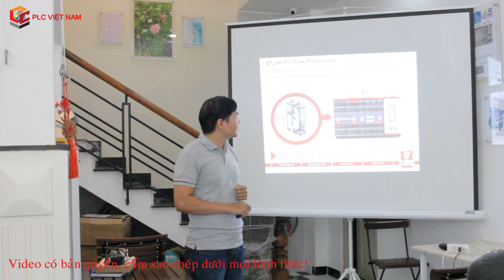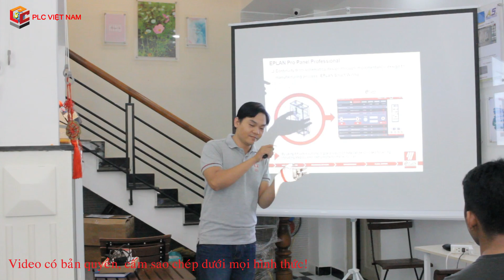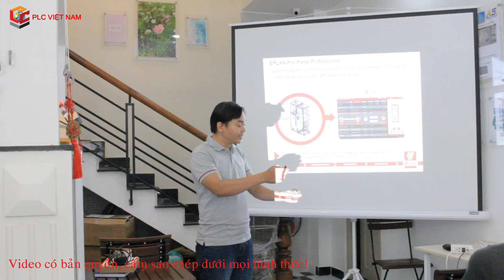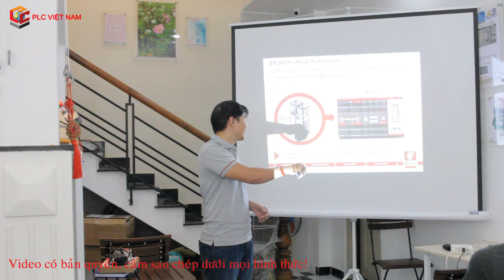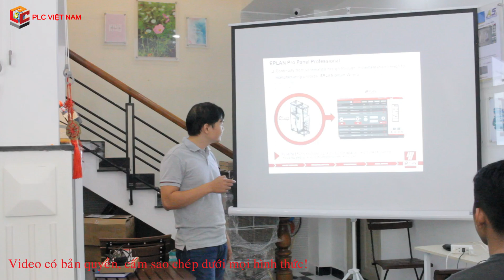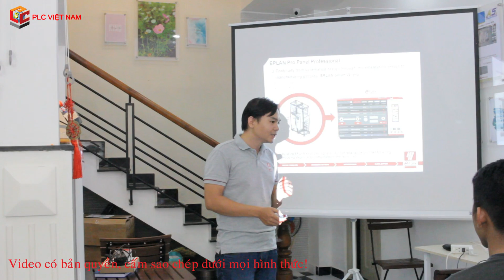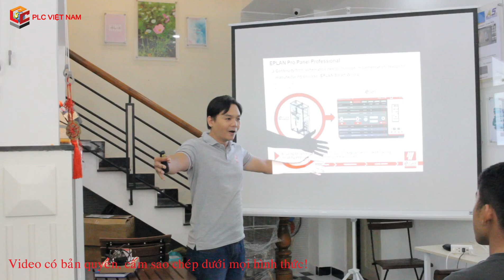Tọa đàm: Thiết kế tủ điện điều khiển với phần mềm Eplan - 05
Xem thêm về Eplan tại: vma.vn và adeng.vn nhé!

Các bạn học xong có câu hỏi gì đặt luôn tại bài viết này nhé!

Hãy tương tác để có kết quả tốt nhất nhé!

Nhớ bật chế độ HD xem cho rõ nhé cả nhà.

Chúc mọi người học tốt bài học thứ hai này nhé.

LƯU Ý: KHÔNG CHIA SẺ NHỮNG VIDEO TRONG KHÓA HỌC NÀY DƯỚI MỌI HÌNH THỨC!

### Hội quán PLC Việt Nam
09 Tự Cường, Tân Bình (gần ngã 4 bảy hiền) - Hẻm 1054 Cách Mạng Tháng 8, Tân Bình, TP.HCM.

### Sách "Thiết kế hệ thống tự động hóa với TIA Portal"